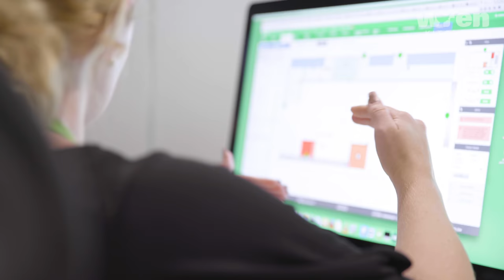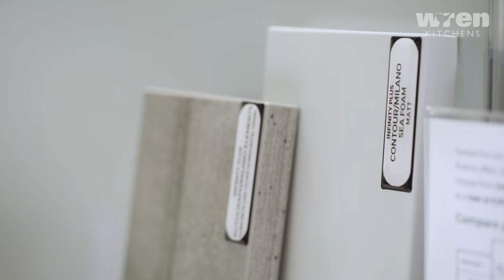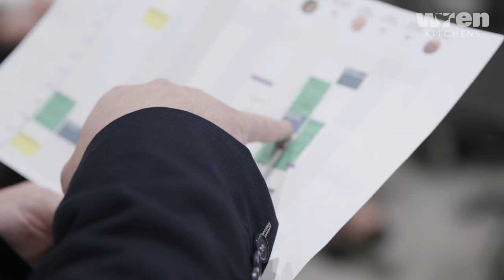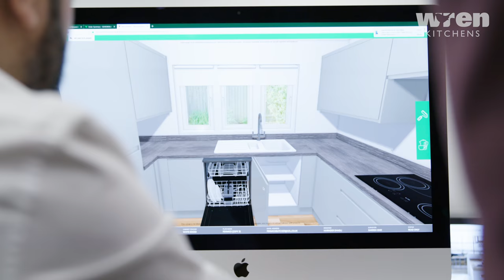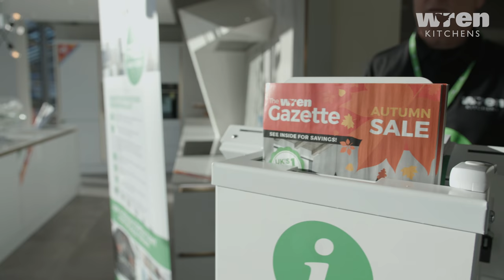Your Career at Wren Kitchens: Retail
At Wren we value every member of our team. In 2018 we were recognised as the #2 workplace in the UK by the world's largest job site indeed.com; and it is our world class team that has made Wren Kitchens the UK's Number 1 Kitchen Retailer.